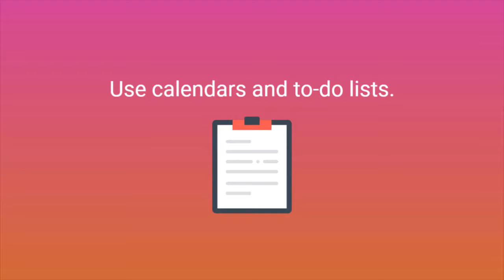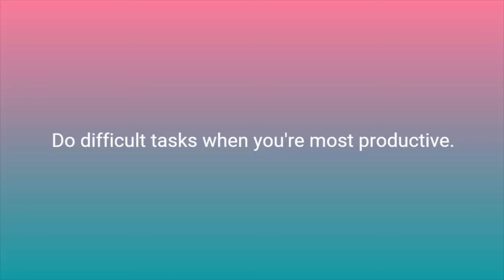Study Time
Learn how to optimize your time for more effective studying.